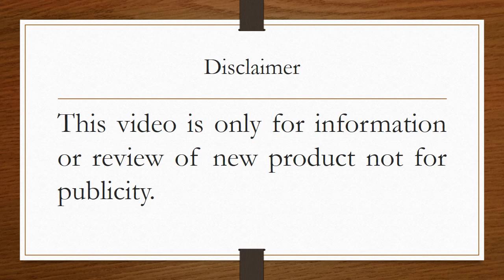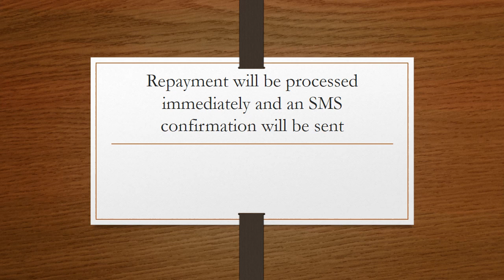JAZZ READY CASH l How to take loan from Jazz Cash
Jazz Cash New Offer Jazz Ready Cash

The Aim of creating this channel is to help people by sharing videos of any type through which people get benefited.